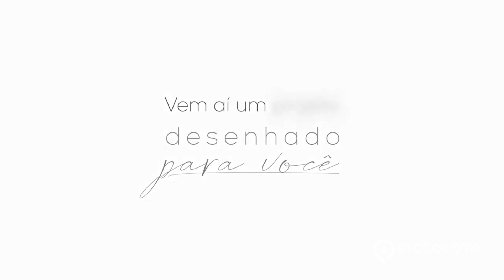Casas Alphaville Dom Pedro 0 em Campinas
Vem aí um novo empreendimento Alphaville e Incorpi: o exclusivo Casas Alphaville Dom Pedro 0.
Um projeto excepcional, com casas isoladas de 290 a 361 m², terrenos de 402 a 622 m², situado no “cinturão verde” do Alphaville Dom Pedro 0. Serão entregues com padrão de acabamento sofisticado e várias opções de personalização.